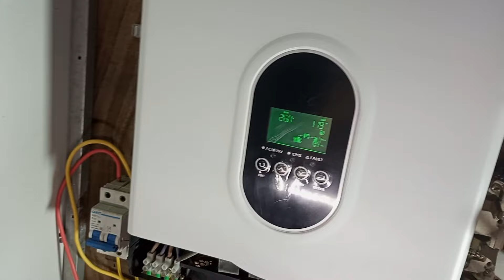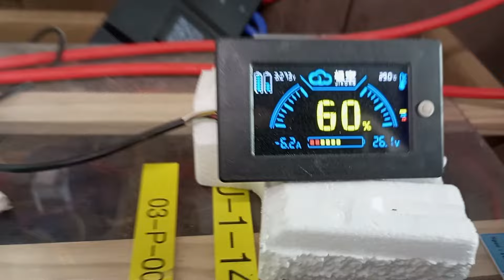Mạch lọc DC và lọc AC biến tần năng lượng mặt trời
Chia sẻ kinh nghiệm cùng anh em sử dụng điện năng lượng mặt trời